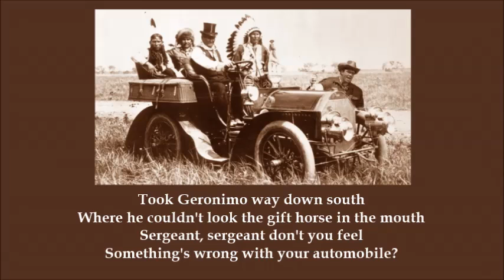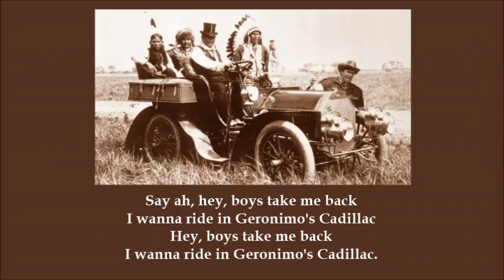Geronimo's Cadillac Hoyt Axton with Lyrics